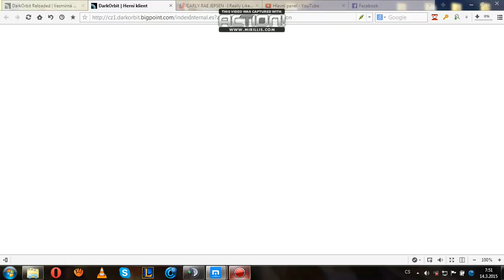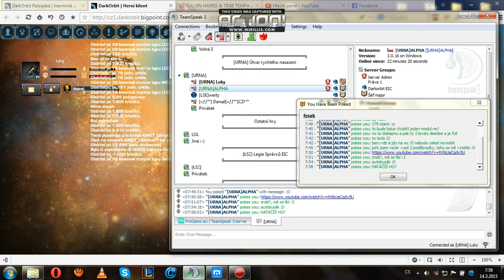Darkorbit Macro KMU Ukrutus part 1